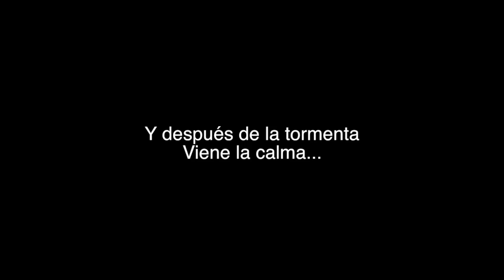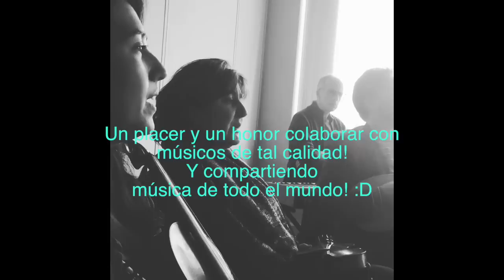EN QUE TRABAJO EN IRLANDA? - Graby Gaby Vlog - Mexicana en IRLANDA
Acerca de éste video:

EN QUE TRABAJO EN IRLANDA? - Graby Gaby Vlog - Mexicana en IRLANDA. Queridos amigos, comadres y compadres, no existe la vida perfecta, a veces el clima me hace enchilar!!! sobre todo cuando parece que no va a llover y si llueve! pero soy feliz porque amo mi trabajo! Aunque acabe exhausta, no hay nada más gratificante que un día lleno de música!!! 💚🎶☺ Disfrútenlo!!

FunkShroom - Graby Gaby

Música tradicional de Bulgaria - Dilmano dilbero

Música instrumental del mundo - Connections roots Project 2017